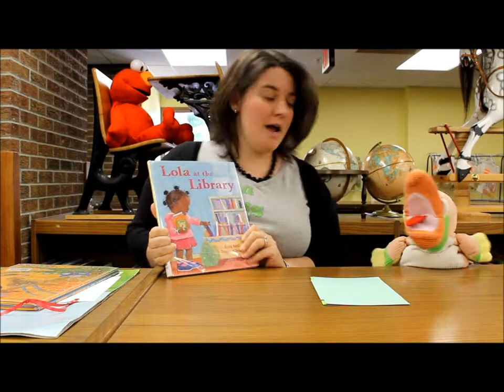Early Literacy Vlog for Sept. 12, 2012, by Miss Michelle & Sammy the Toucan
Mooresville Public Library (Mooresville, Indiana) presents another video blog (vlog) in its Early Literacy Series, now featuring Miss Michelle and Sammy the Toucan.